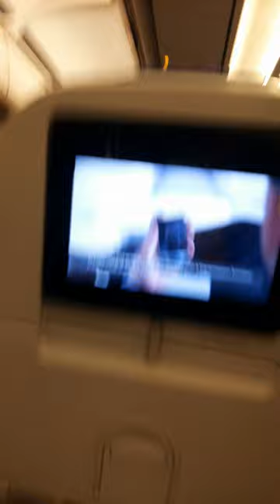Inside view of plane